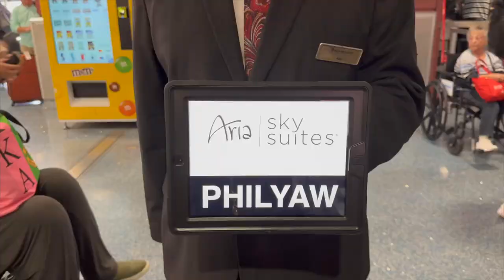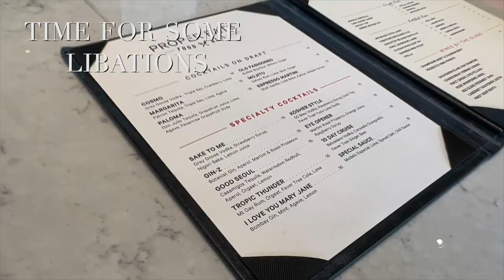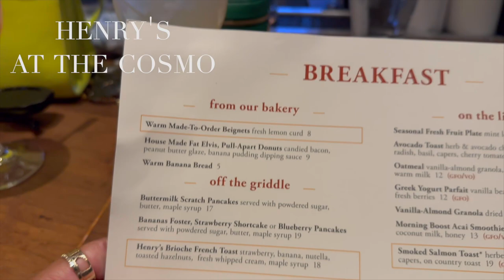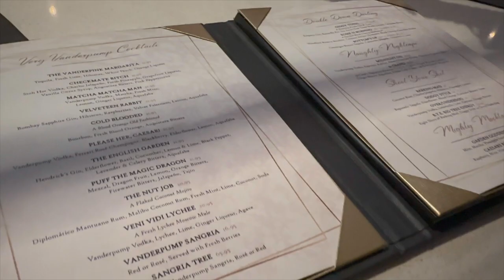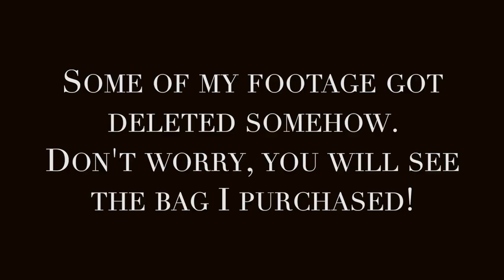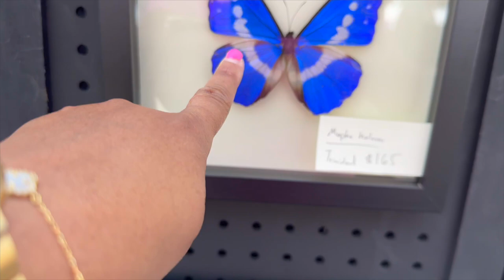Vlog #125 | Come With Me To Las Vegas To See USHER, Mini Haul, Fragrances I Took With Me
Brandon Blackwood Stainless Steel Box Bag